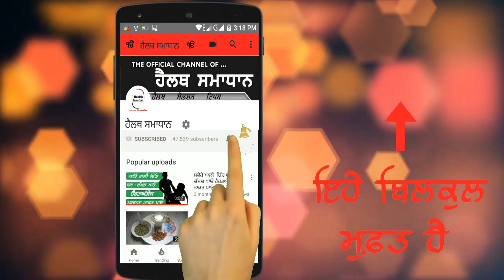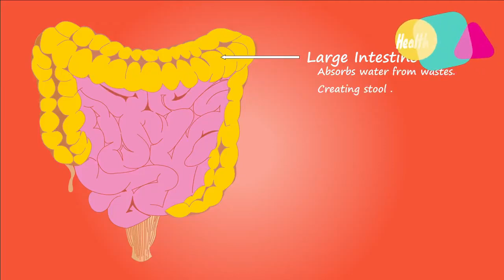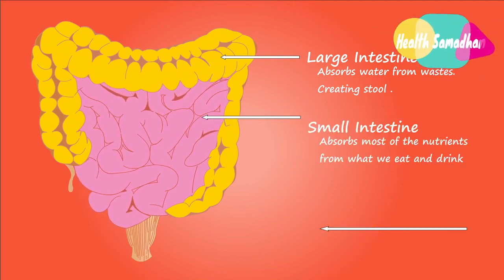ਜੇ ਤੁਹਾਡਾ ਵੀ ਪੇਟ ਫੁੱਲਦਾ ਹੈ ਪੇਟ ਚ ਜਲਣ ਪੇਟ ਭਰਿਆ ਭਰਿਆ ਰਹਿੰਦਾ ਪੇਟ ਖਾਣਾ ਖਾਣ ਤੋਂ ਬਾਅਦ ਫੁੱਲਿਆ ਮਹਿਸੂਸ ਹੁੰਦਾ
voice --- Jaspal singh

ਹੈਲੋ ਦੋਸਤੋ ਹੈਲਥ ਸਮਾਧਾਨ ਵਿਚ ਤੁਹਾਡਾ ਸਵਾਗਤ ਹੈ।  ਅੱਜ ਇਸ ਵੀਡੀਓ ਵਿਚ ਅਸੀਂ ਤੁਹਾਨੂੰ ਦੱਸਾਂਗੇ ਕਿ- ਅਜਵਾਇਣ ਹੈ ਪੇਟ ਫੁਲਣ ਦੀ ਸਮਸਿਆ ਦਾ ਇਲਾਜ  - ਇਸ ਲਈ  ਇਸ ਵੀਡੀਓ ਨੂੰ ਅੰਤ ਤਕ ਜਰੂਰ ਦੇਖਣਾ

Hello friends Welcome to the Health Samadhan. In this video we will tell you today - Treatment for stomach upset problems  - so be sure to watch this video until the end